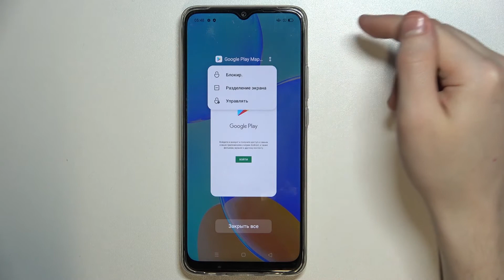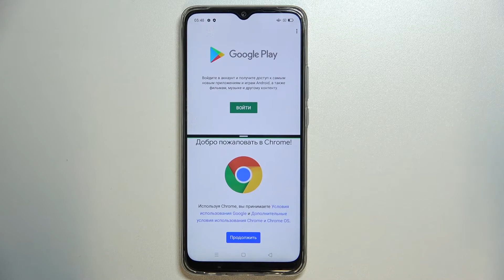Как повернуть экран Oppo A15s / Включить автоповорот Oppo A15s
Здравствуй, пользователь Oppo A15s. Почти на каждом телефоне уже есть разделение экрана, а Oppo A15s, как раз, и не исключени. Активация двойного экрана Oppo A15s. Разделение экрана это довольно полезная и нужная фишка для тех, кто хочет переписоваться и, например, смотреть любимый сериал на ютубе. Так что, если еще не знаете как это делать на Oppo A15s - мы расскажем и покажем, просто досмотрите видео. Всего хорошего.

Как включить разделение экрана на Oppo A15s? Можно ли включить разделение экрана на Oppo A15s? Есть ли разделение экрана на Oppo A15s? Что делает разделение экрана на Oppo A15s? Как добавить разделение экрана на Oppo A15s? Как сделать экран Oppo A15s раздвоенным? Как открыть одновременно два приложения на Oppo A15s? Можно ли в телефоне Oppo A15s открыть одновременно два приложения на Oppo A15s?